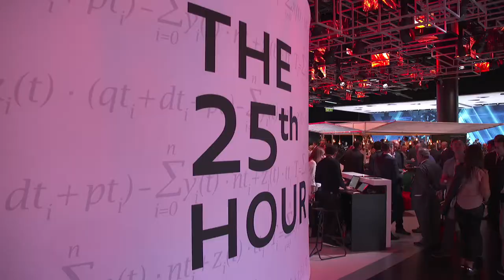Audi IAA Frankfurt 2017 Footage R8 Spyder Plus, RS4 Avant, RS3, RS5, S...